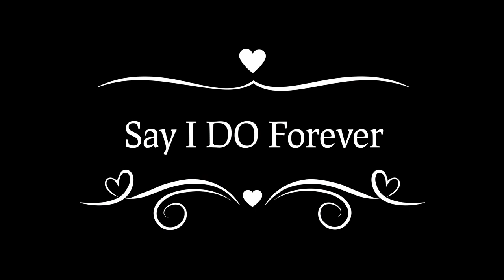The Garden is Teaching Me Things - Seasons, Enjoy The NOW, Dead Things & Awkward Seasons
Say I Do Forever

Hello! 👋
We are Jay and Christa and this channel is all about marriage.

We are empty nesters married for 34 years at the making of this video.

We cover topics like Gardening, Cooking, Little Adventures, Travel and Any and All Married Life Topics